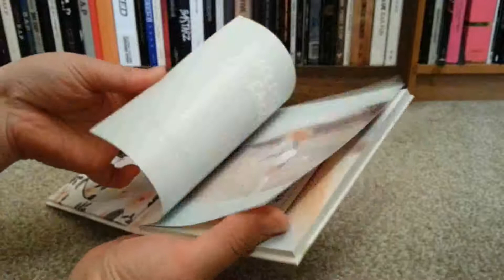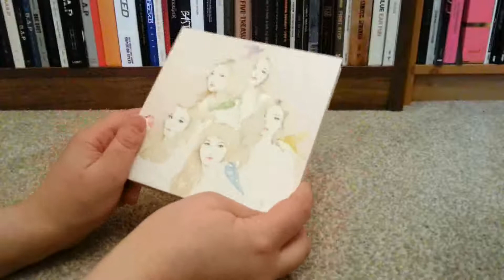(At Last!) Red Velvet Ice Cream Cake Giveaway Winner Announcement:)))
Sorry this took forever, congratulations to the winner and thank you to everyone who entered:)